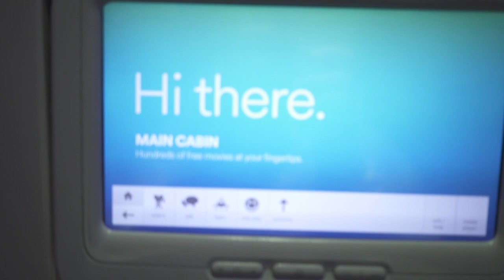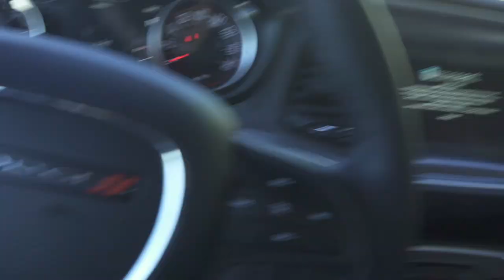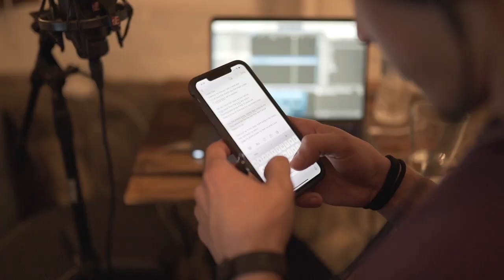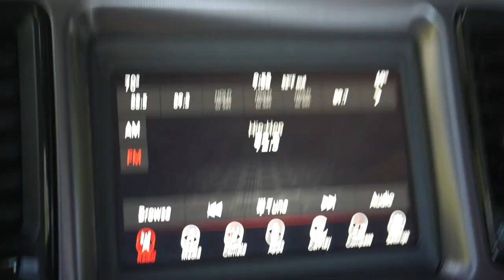STUCK IN TOPANGA!